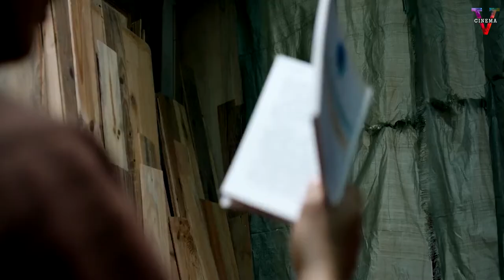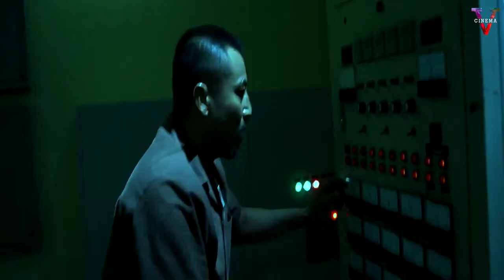TAK GENTAR MESKI DIKEPUNG PREMAN LOKAL VIETNAM‼️ Alur Cerita Film Breakout Brothers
Hello Epribadihhh ... kembali lagi bersama kami Five Cinema.

Daripada penasaran !!! mendingan langsung tonton aja Epribadihhh.

Agar kami terus semangat membuat konten lainnya untuk kalian Fivers.

Film Penjara,
alur cerita film,
alur film,
cerita film,
film perang,
seluruh alur cerita film,
rangkum film,
alur cerita,
sejarah indonesia,
kisah penjajahan di Indonesia,
alur cerita film perang,
film perang seru,
film sejarah,
kisah nyata,